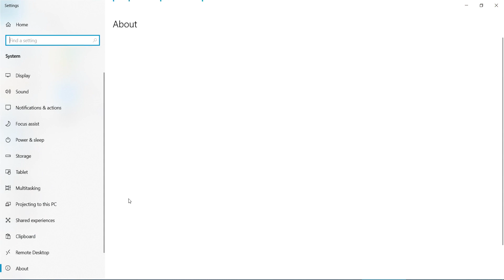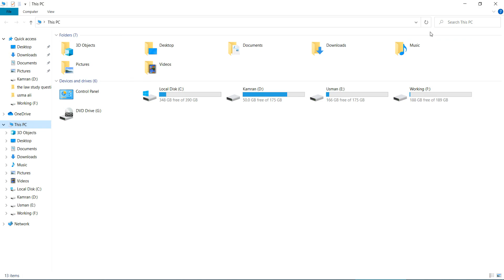How to Fix Windows 10 Blue Screen Error - Page Fault in Nonpaged Area - PAGE_FAULT_ IN_NONPAGED_AREA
In this video tutorial i will gonna show you How to Fix Windows 10 Blue Screen Error - Page Fault in Nonpaged Area - PAGE_FAULT_ IN_NONPAGED_AREA.